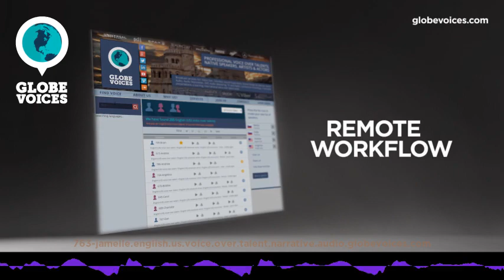763-Jamelle English (American) male voice talent - Narrative voice over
Jamelle is a 50 old English (American) male voice over talent. He has been in VO business for 12 years. His primary jobs are commercials, e-learning and narrations. His natural voice type is mature adult. His voice is most suitable for commercials, e-learning, interactive voice response systems, narrations and public announcements, but can easily do numerous voice styles, such as commercials and elegant as well as carefree, corporate, emotional and optimistic moods.